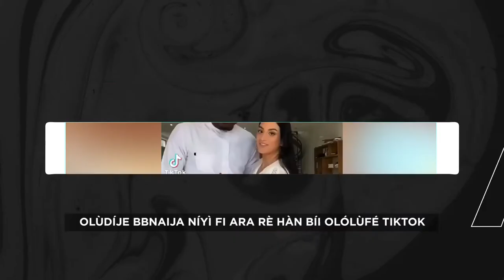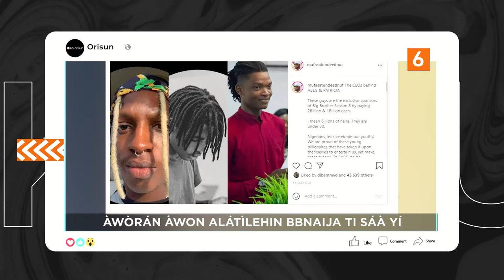DTT: Ilumooka Olorin K1 Ki Kcee Ku Ayeye Ojo Ibi